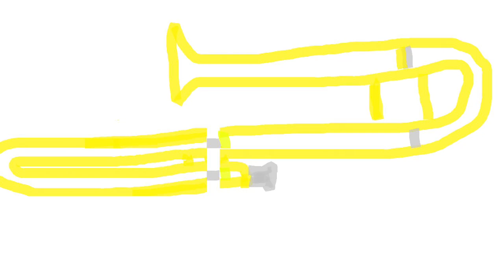Yee Trombone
Yee for the trombone with slide positions because memes make me happYEE